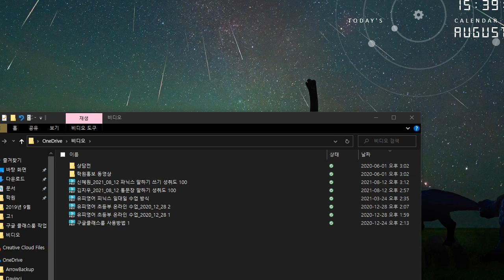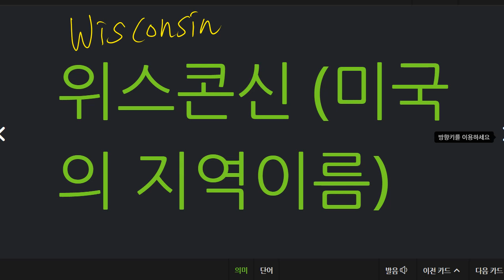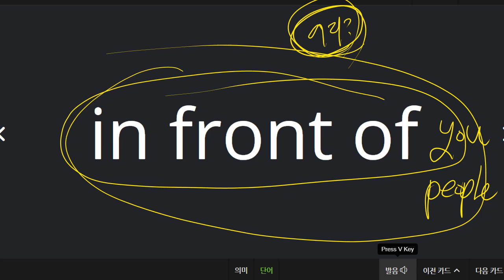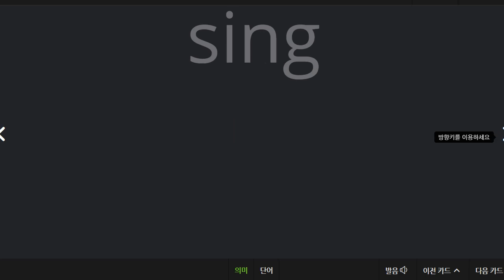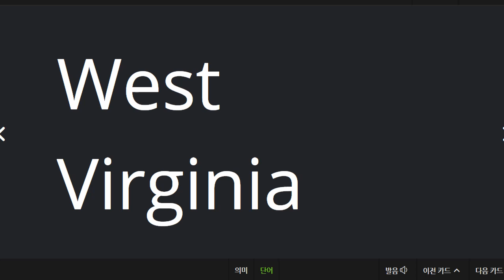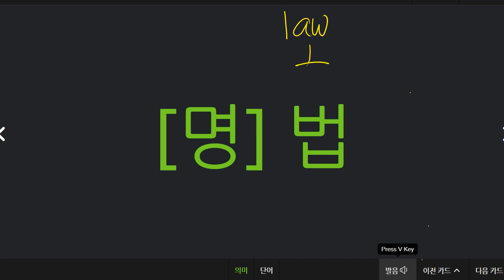박채연 2021 08 12 단어 말하기 성취도 95 말하기 성취도 정말 많이 향상되었습니다